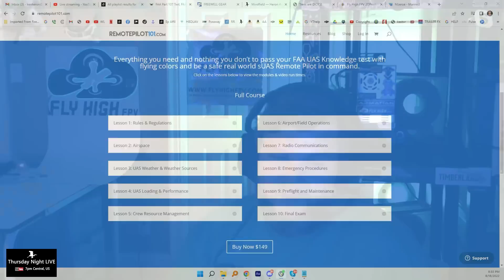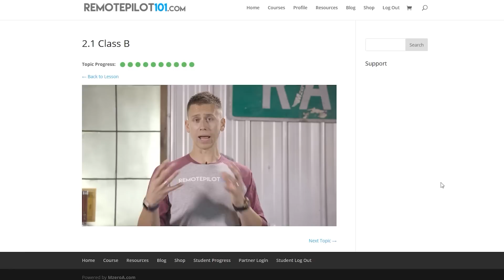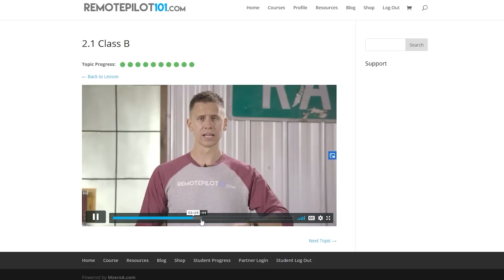NEW Part 108 Certification for Drones - What you should know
The FAA Part 108 proposal includes BVLOS and Shielded Operations.
This could be a really good thing, especially for the FPV community.
But... will it happen?